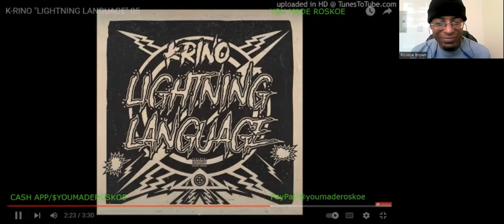K-Rino - Lightning Language | Reaction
I react to K-Rino, as he displays more of his lyrical dexterity on another DOPE track!